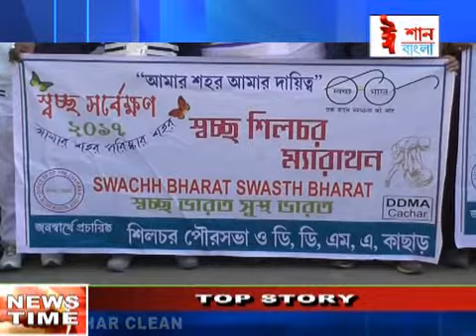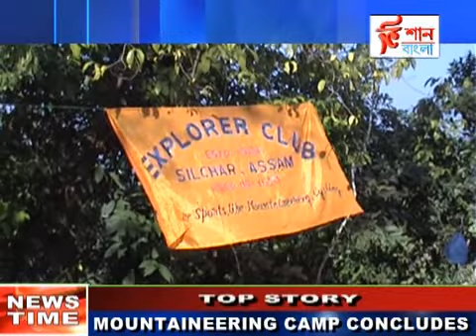ISHAN BANGLA NEWS ENGLISH DATE- -08-01-2017